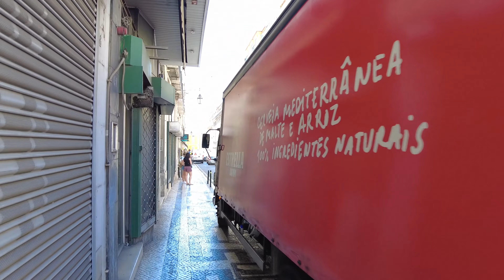Lisbon, Portugal Walking tour, Beautiful old town Alfama, 4K Ultra HD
Walking tour in Lisbon Portugal. Lisbon is the capital and largest city of Portugal, Lisbon is an old town, with beautiful old houses and wonderful architecture, in this walking tour we are exploring the city of Lisbon Incl and the old town Alfama, and many beautiful and popular destinations in Lisbon.